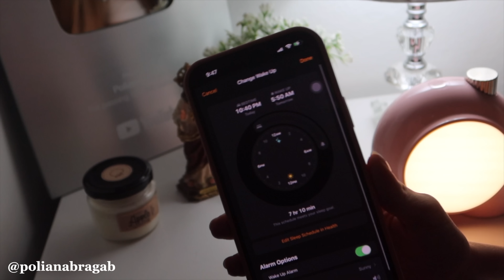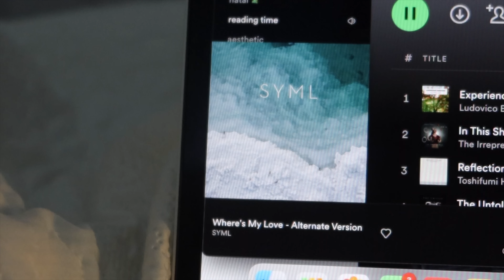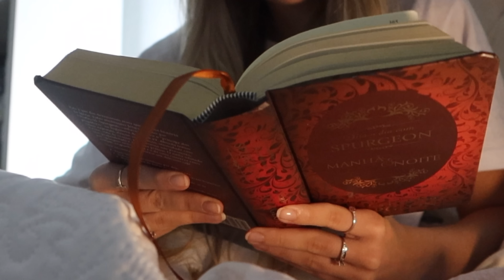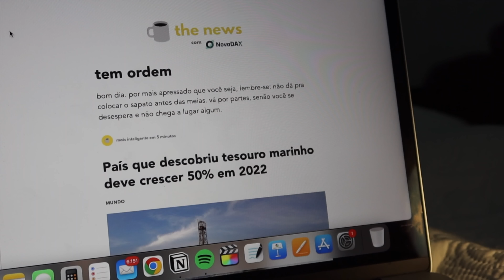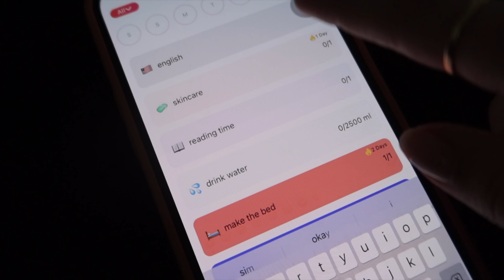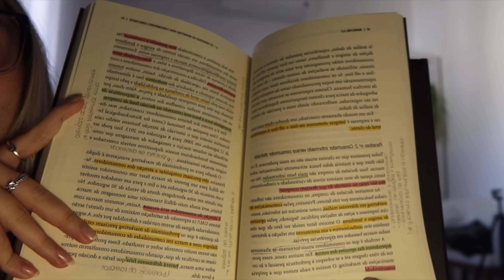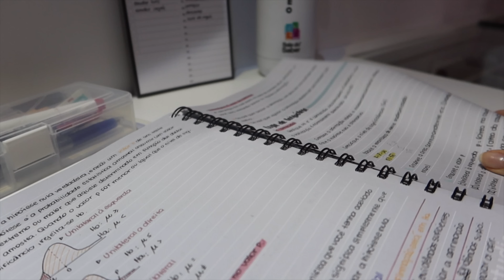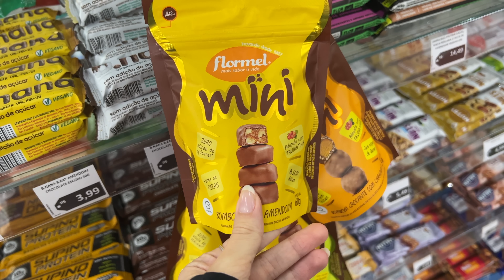HÁBITOS MATINAIS DE PESSOAS DE SUCESSO | testando rotinas ✨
» caderno studies
» loja gravitando